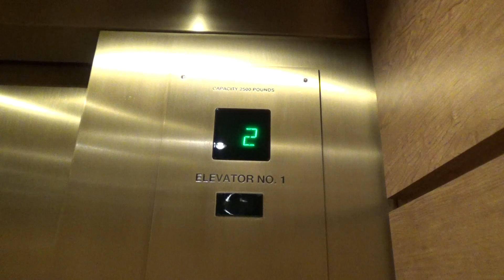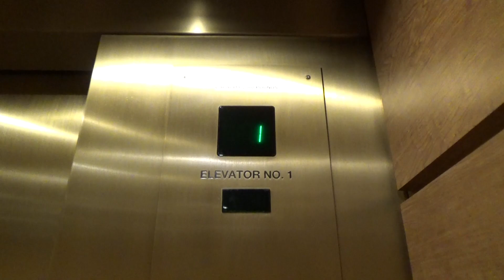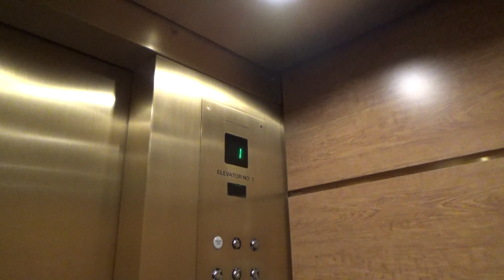Nice OTIS Traction Elevators - 1730 S El Camino Real - San Mateo, CA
[Recorded 7-13-22] These are some old OTIS elevators that have been modded by OTIS, and the mod was very well-done! They left the original hall lanterns in place and they still work! The mechanical bells sound very nice. These are in great shape and run very well too.